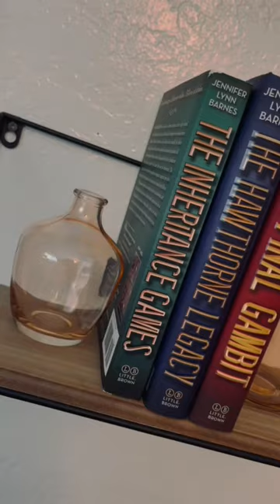♟ The Final Gambit Publication Day ♟